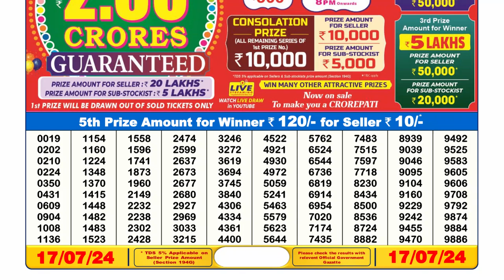Nagaland Lottery Sambad Live 6pm 17.07.24